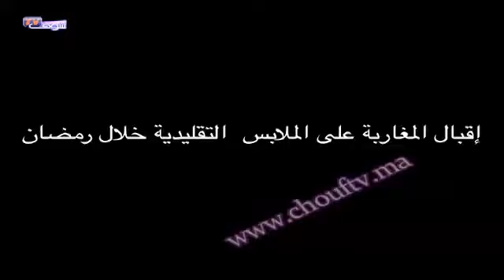إقبال المغاربة على الملابس التقليدية في رمضان